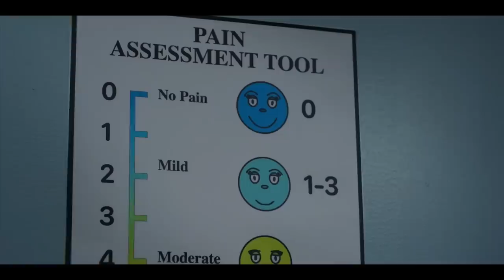Smile | Official Trailer (2022 Movie)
What makes you smile? Watch the official trailer for Smile movie